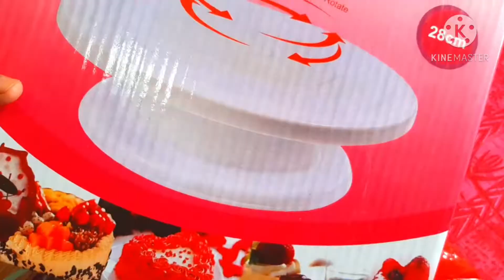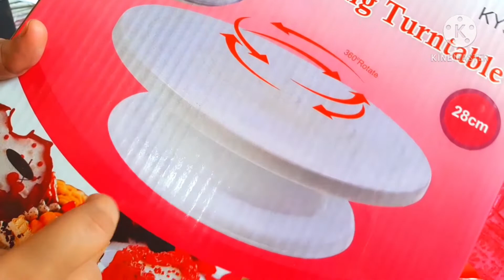ছোট বোন আমার জন্য এত কিছু কি আনল | পরিবারের সবাই কিভাবে সারপ্রাইজ দিল Healthy Treat Bd